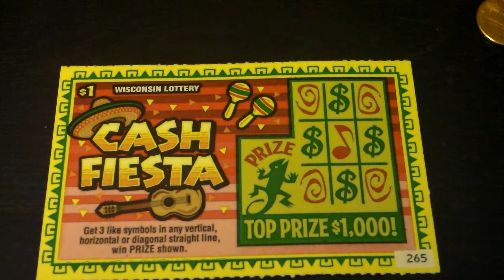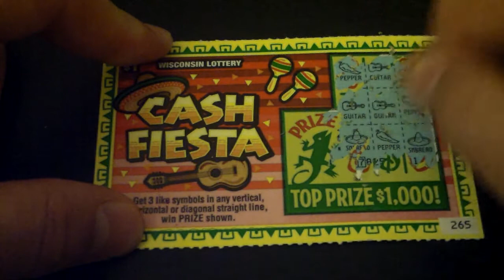Scratch off ticket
Cash Fiesta $1 ticket decent odds